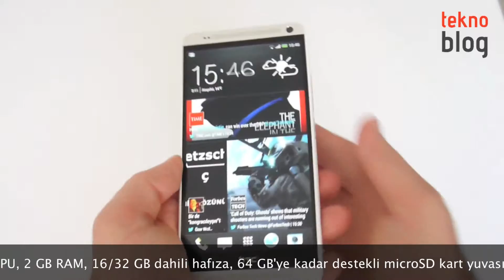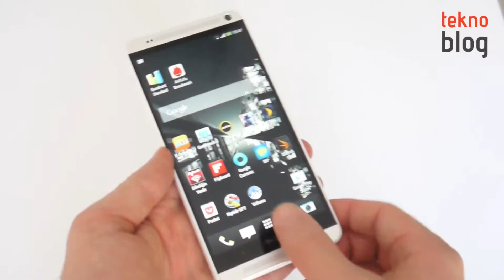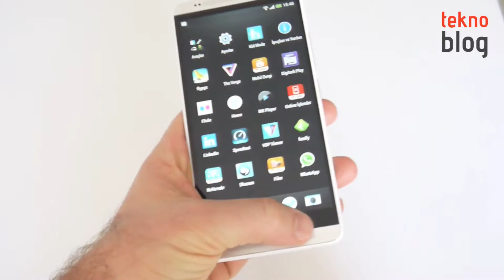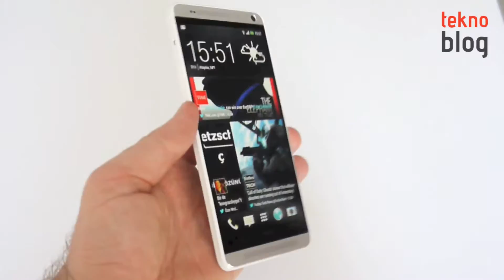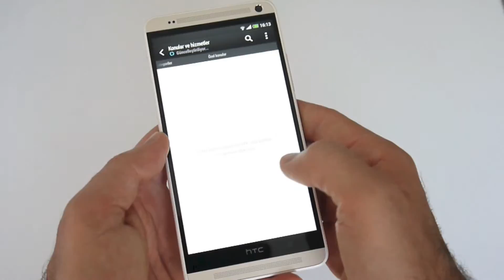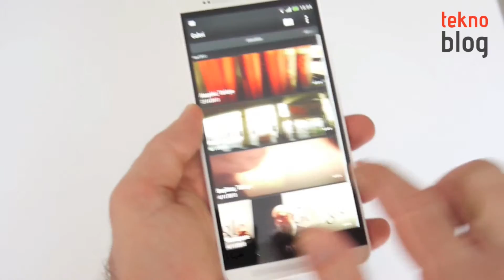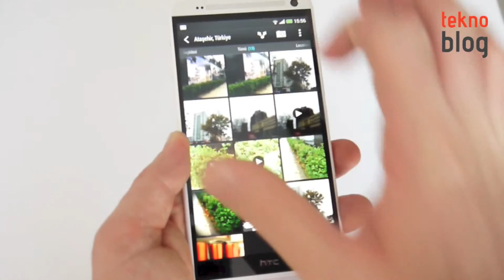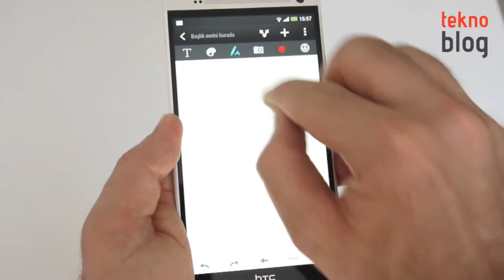HTC One max İncelemesi